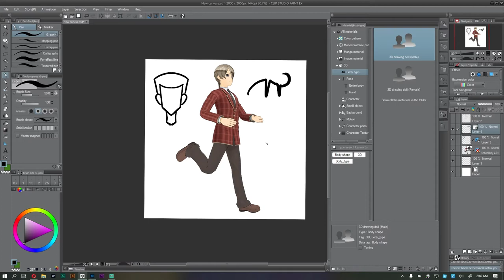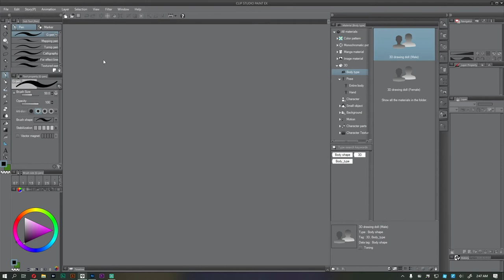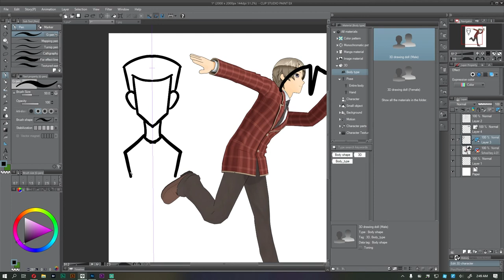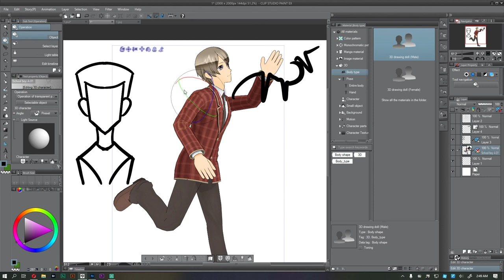Save format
Clip studio မှာ save တဲ့အခါ file format မှန်ကန်ဖို့ အထူးအရေးကြီးပါတယ်။ File format မှားပြီး save တာတွေမဖြစ်ရအောင် အခု video clip ကို ကြည့်ရှုထားနိုင်ပါတယ်။